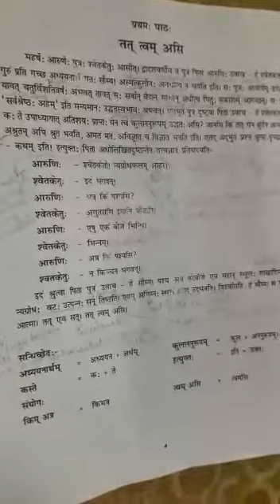Class 9Sanskrit Literature(video on prose) ch1 pg 4 part 1 Amrita Vidyalayam